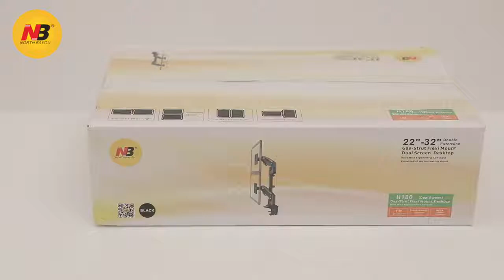H180 Installation Guide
Highlight

☑ ULTRA WIDE LONG ARM- with ultra wide and longer arm fits most monitor from 22~ 32'' monitors with load capacity within 4.4~ 26.4lbs (2-12KG) for each monitor, Holds 2 monitors on 1 stand , Perfect solution for 2 screens daily work.
☑ VESA-COMPLIANT PATTERNS 75x75mm and 100x100mm; While if your VESA hole is inside a recession area, Pls noted that the size of the whole VESA Plate of this product is 118*118mm, Extra Longer Screw & Screw spacer may be needed in order to make it fit well.
☑ WIDE RANGE ADJUSTMENTS Built in with ultra-precision gas-strut, Support : +85° to -30° screen tilt adjustment, 360° rotation for landscape or portrait mode; Upright lift 9.8" (250mm) and +90° to -90° degrees swivel, which is perfect for deeper and larger desktops.
☑ INTEGRATED CABLE MANAGEMENT Conceals inside provide clean ,neat and clutter-free appearance, maximum ergonomic comfort to relieve eye, neck and back strain,Hold your monitors on a full motion to saves your valuable space
☑ ESAY INSTALLATION Supports clamp or grommet hole installation, C clamp works great on desk thicknesses within 3.54''(90mm), while grommet mounting fits hole diameter from 0.39 to 1.97''(10-50mm)